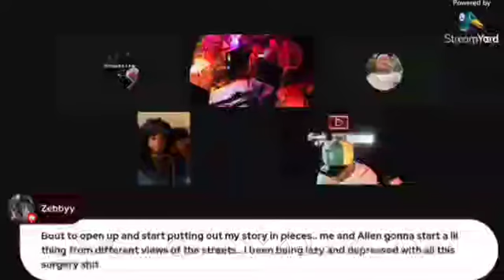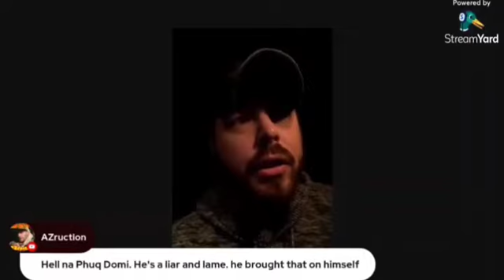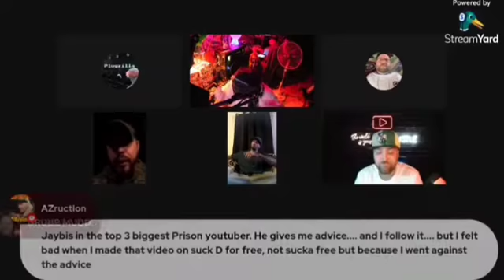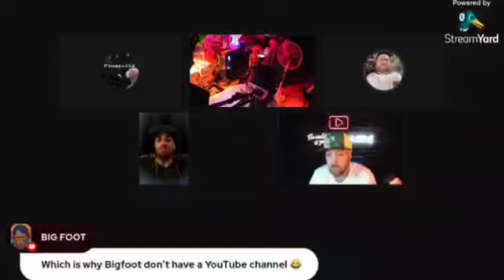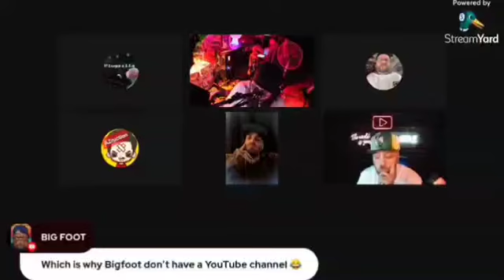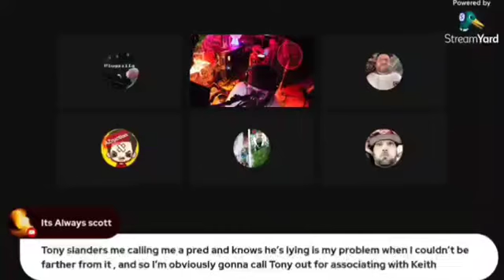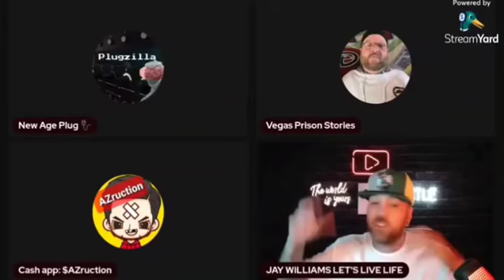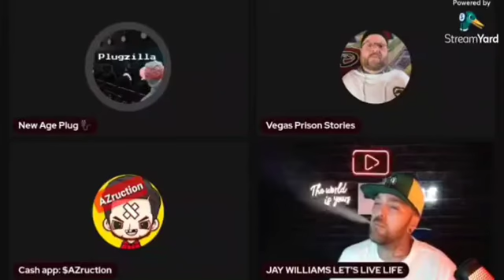Jay Williams on the Youtube Streets Podcast